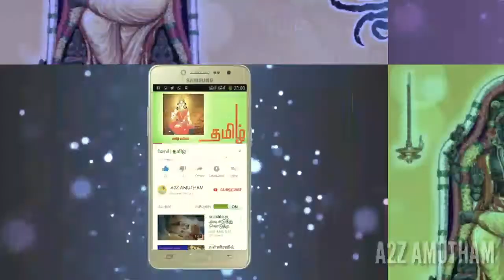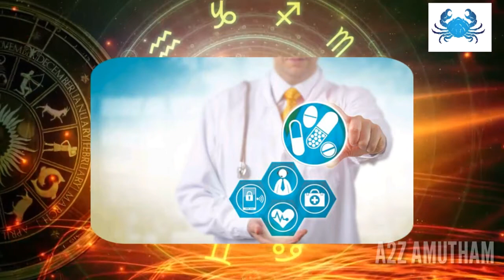Kadaga RasiGuru peyarchi palangal 2019- 2020 | கடகம் | குருப்பெயர்ச்சி பலன்கள் 2019- 2020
நிகழும் மங்களகரமான விகாரி வருடம் ஐப்பசி 11ம் தேதி திங்கள் கிழமை இரவு 3.42 (Guru Transit OCTOBER 29 2019 TIME 3.42AM) விருச்சிக இராசியிலிருந்து மகர இராசிக்கு பெர்யச்சியாகின்றார்.
This video describe Mesha Rasi Guru peyarchi2019-20.
This detail given Amutha Mozhi jothida aaraichi nilaiam.

Guru Transit prediction differ about there kocharam and other
 planets position(Ragu,Kethu and Sani).

Thank you for  Astrology Zodic Background
Yotube channel
Laurel Media Productions